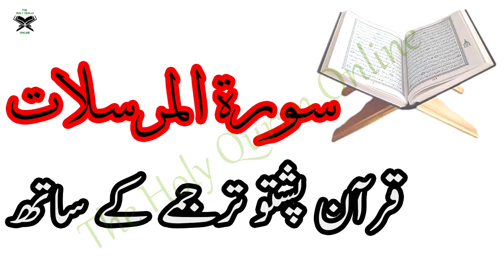77 Surah AlMursalat,Holy Quran With Pashto Translation,Pushto Quran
77 Surah AlMursalat,Holy  Quran With Pashto Translation,Pushto Quran